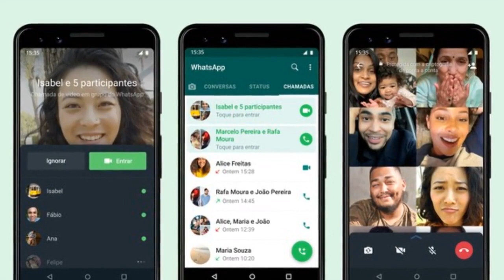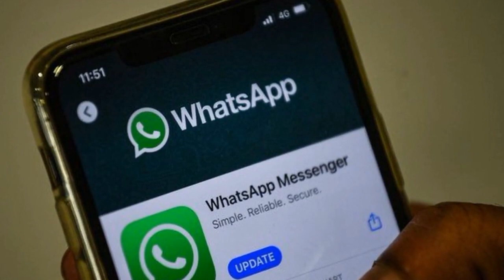Perdeu a ligação? WhatsApp agora vai permitir que usuários entrem em chamadas de grupo a qualquer mo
Atualização fica disponível nesta segunda-feira. Também será possível entrar e sair das reuniões diversas vezes.

Perdeu a ligação? WhatsApp agora vai permitir que usuários entrem em chamadas de grupo a qualquer momento

Acessado em: 19 de julho de 2021 às 16:52